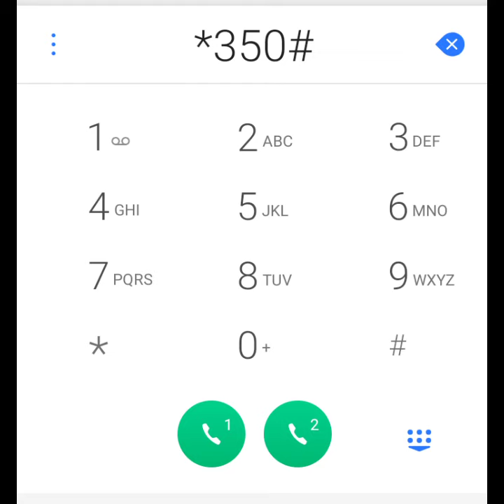How to subscribe Easy card telenor monthly 550!easy card telenor code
all in one
price 550